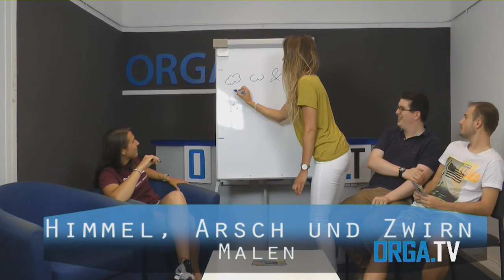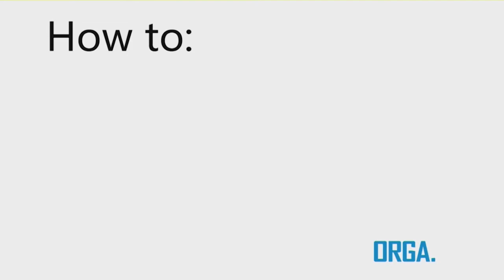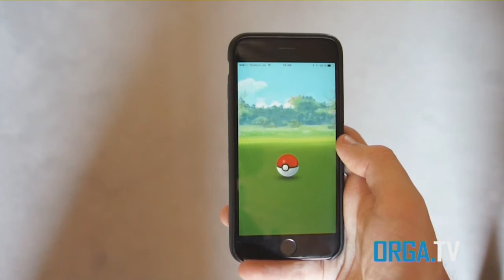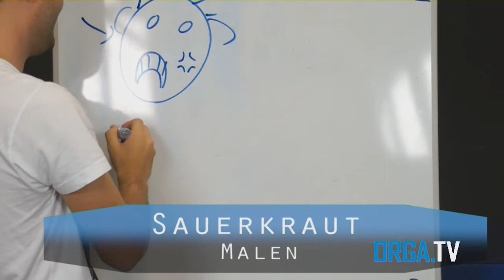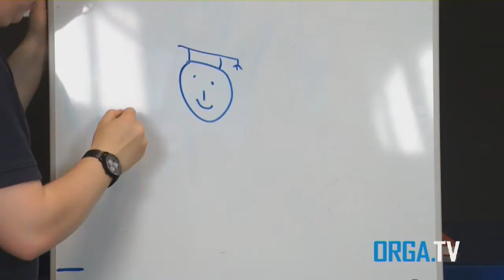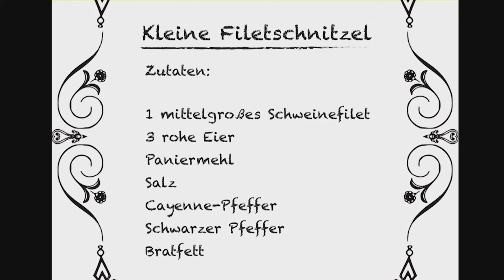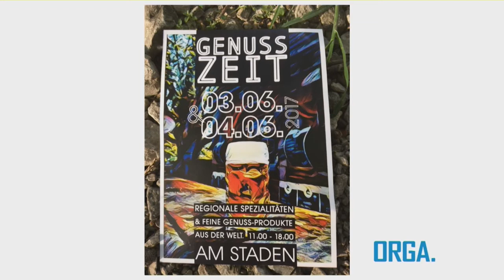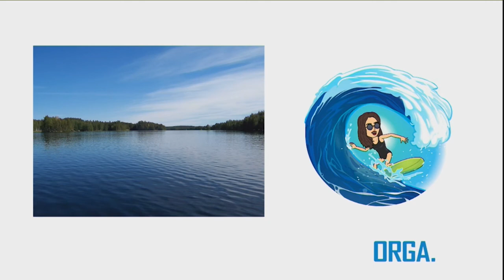orga.TV Sendung vom 31.05.2017